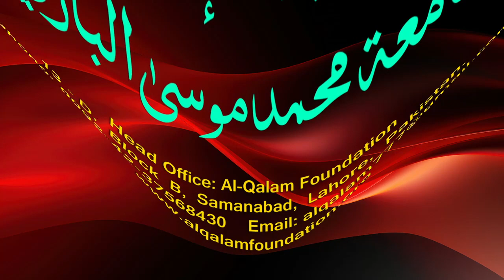Hidayah juz 2 | Dars 110 - page 500 | Maulana Muhammad Zuhair Ruhani Bazi | 16/12/2023 | ہدایہ ثانی